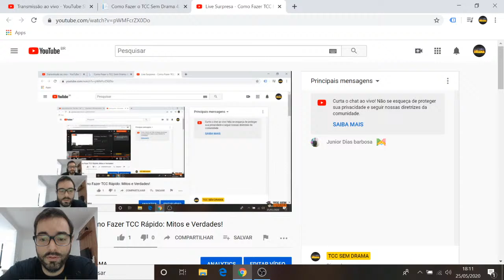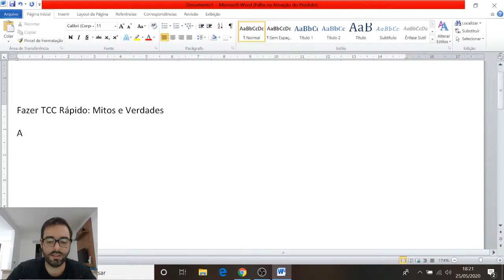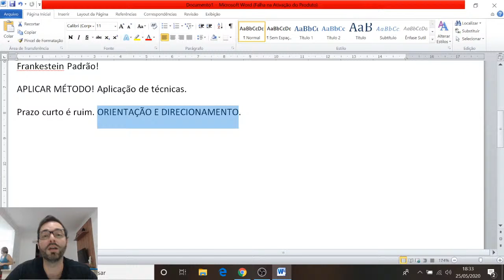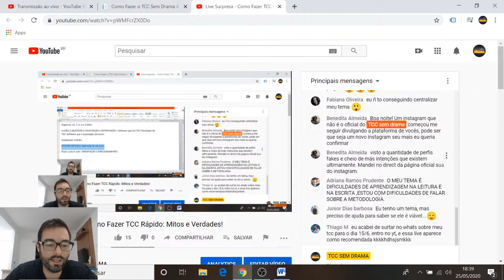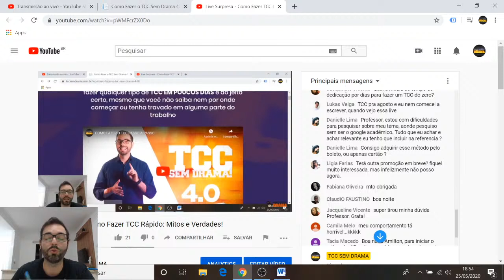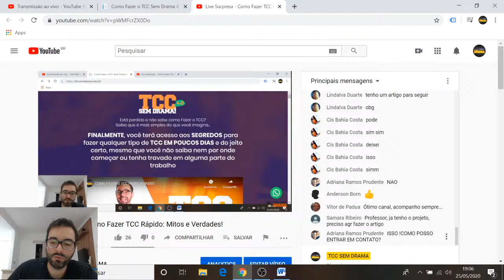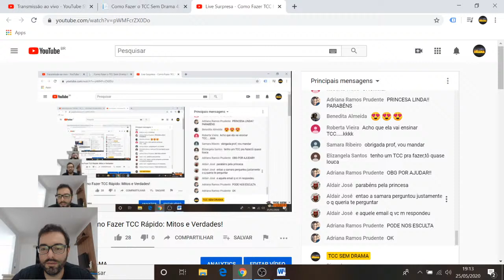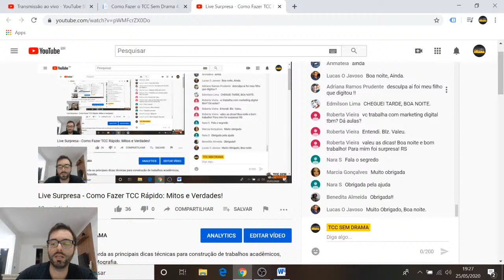Live Surpresa - Como Fazer TCC Rápido: Mitos e Verdades!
Quer fazer o seu TCC Mais Rápido e Mais Fácil, com técnicas e não com ilusão?